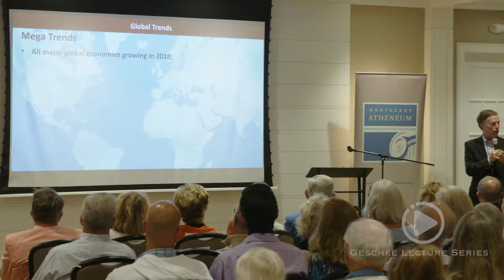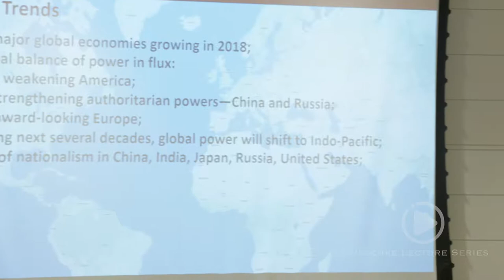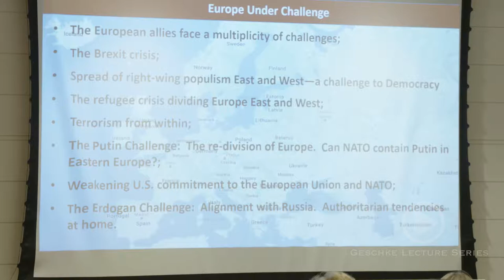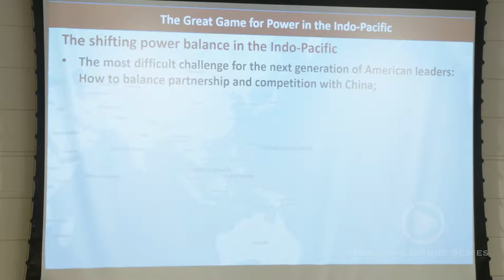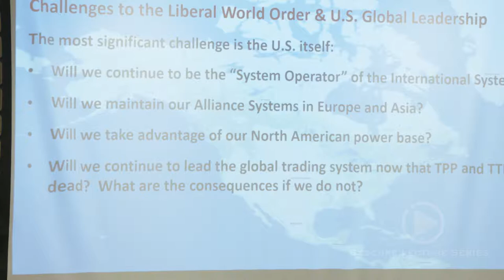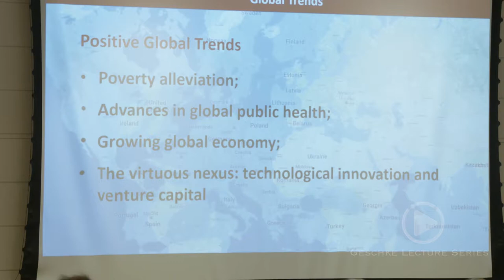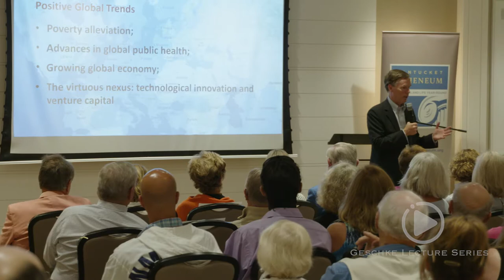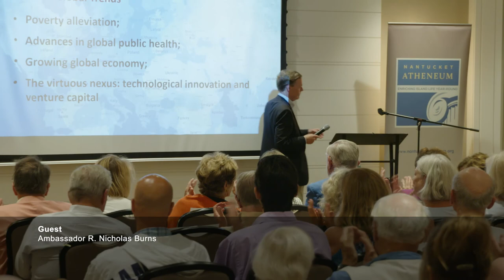2018 Geschke Lecture with Ambassador R. Nicolas Burns - 8/13/18